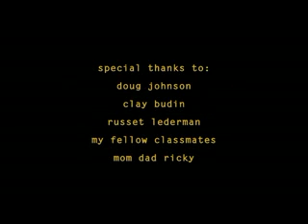Kiwi - (Special Effect)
Kiwi!
/kiwi.php Everyone thank you so much for your compliments and kind words!

Kiwi Mad World Version
Kiwi Mad World Version edited by blueinferno Music: Gary Jules - Mad World Orginal ''Kiwi''

Kiwi Mad World Version-Original
The great animation Kiwi by Dony Permedi recut and remixed with Mad World by Gary Jules. By Jefe from Spain. Kiwi flying cliff trees hammer nails

The Goodnight Kiwi
The Goodnight Kiwi was a animated short used to signal the end of the broadcast day on Television New Zealand channels,before they went 24hrs.It

Re: Kiwi!
Happy landing...Kiwi flying cliff trees hammer nails flightless animation 3D CG computer maya animated short

Kiwi 2 (The Make-Over)
A perfect ending for our perfect little friend Kiwi! He Lives!...Kiwi The Make Over batboy61490 2 Animation Happy Funny Sad Perfect Ending Redo

Kiwi (with original song)
Kiwi. With original song by written by Joseph Pecson. This animation by Dony Permedi is by far one of the best and most inspiring videos I have ever Kiwi. With original song by written by Joseph Pecson. This animation by Dony Permedi is by far one of the best and most inspiring videos I have ever seen. And just for this animation, I wrote my own song that's a little bit based on the original music, but with my own melody and lyrics. Hope you guys enjoy! This is only for people who've already seen the video and know what the original song sounds like. NOTE: minor editing/cutting/pasting/effects done to match the song better with the animation.

Lyrics:
They say your dreams are just too big
they say its impossible too
but that wont stop you anyway
nothing's gettin in your way

they tell you, "Hey dont even try"
you'll hurt yourself, you might even die

so you get your hammer and nails and you pound away
you face the sky and dream you'll be there someday
you'll scale that cliff and you don't care if you pretend
just wanna live out your dream in the end

up in the clouds by the beaming sun
you're staring down, can't see the bottom

you click your heels, and you sing your song
excited that you'll prove them wrong
just a kiwi wanting to fly
gettin his chance to touch the sky

get a running start, leap your destiny
what you see and feel is real, not make-believe
tears in your eyes, let the wind wipe them away
just you and your wings till the end sets you free
fly away to your eternity (more) (less)

Animation cartoon